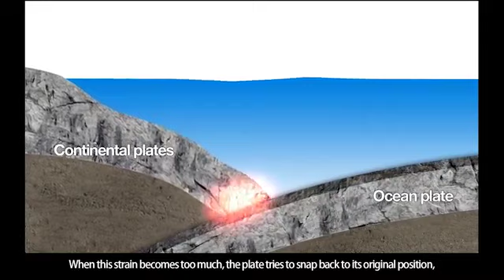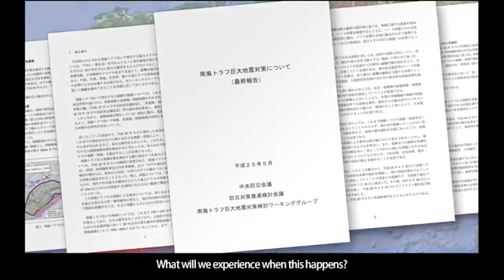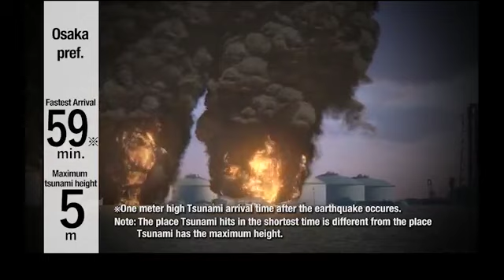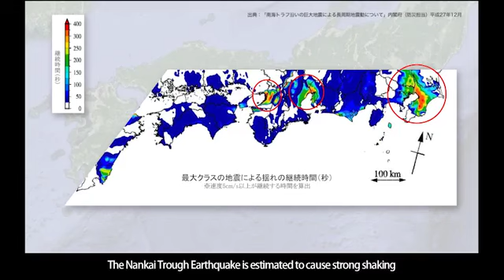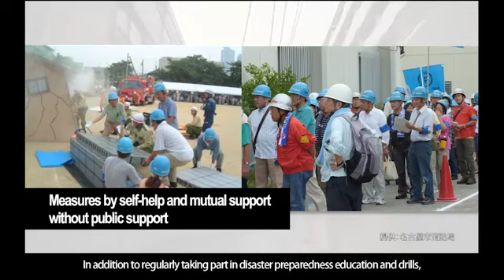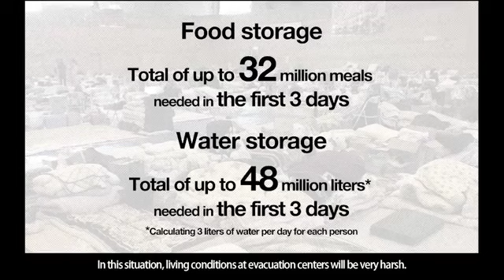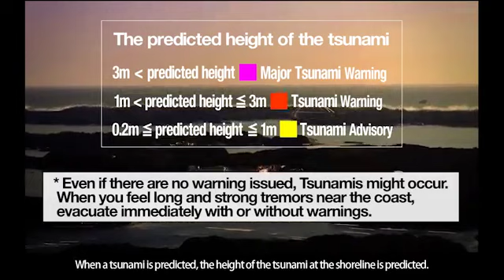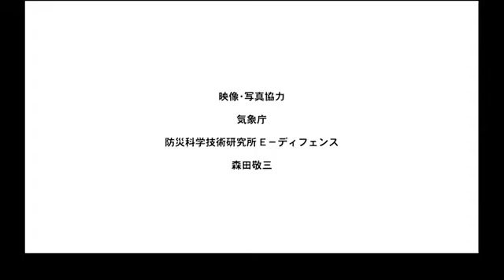【Nankai Trough Earthquake】What estimated to happen in its event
【Cabinet Office Japan】
■Disaster Risk Reduction

詳細
曲
Changing Reality-14477
アーティスト
Erik Wollo
アルバム
DWCD 0660 SCIENCE, DESIGN AND TECHNOLOGY
曲
Your Conscience - De Wolfe Music
アーティスト
De Wolfe Music Library
アルバム
DWCD 0625 - Human Lives